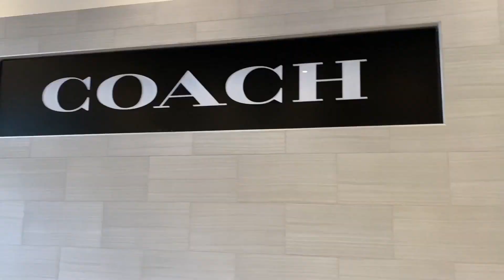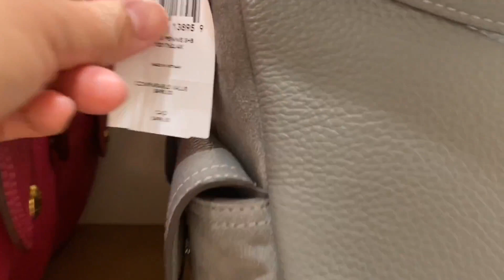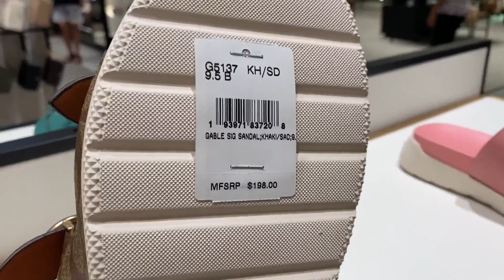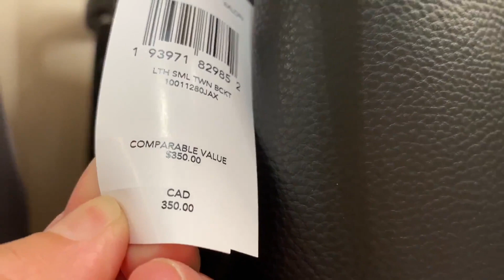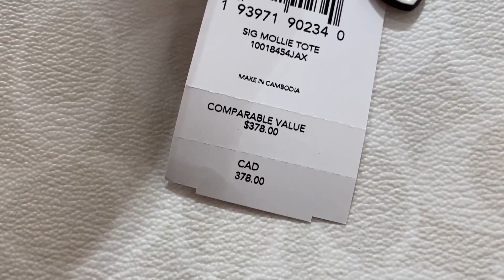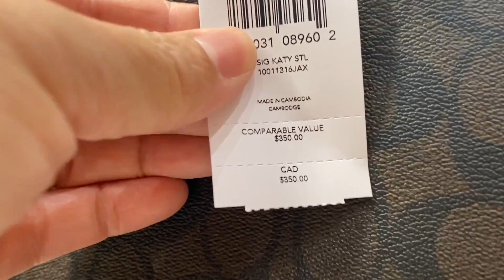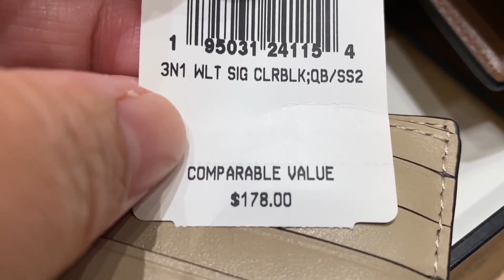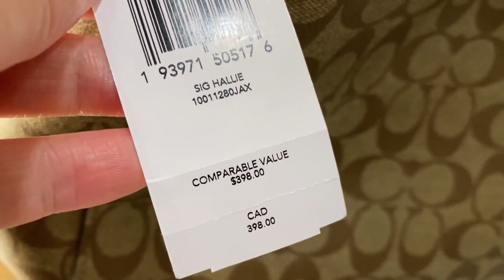COACH OUTLET~BAG~WALLET~SHOES ~CLOTHES ~SALE UP TO 70% OFF and CLEARANCE ~ SHOP WITH ME